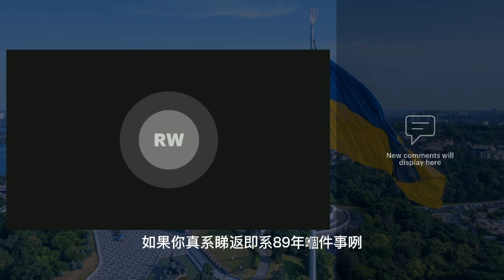20230404L 英女王簽署將香港歸還中國法案 | 四月四日 | 當年今日